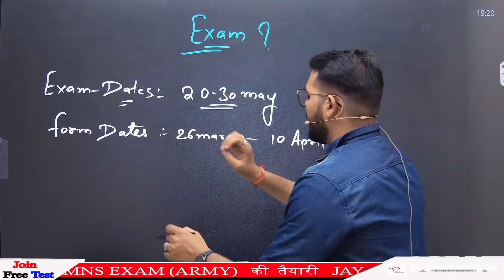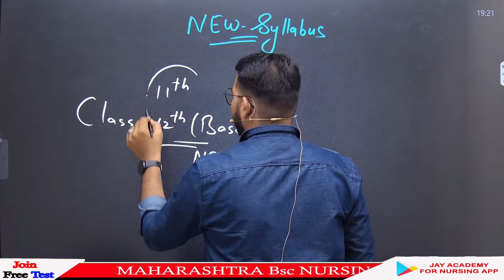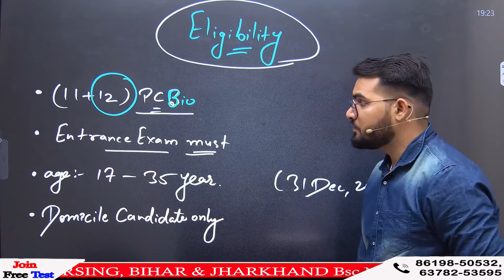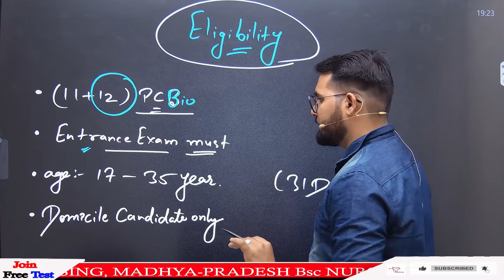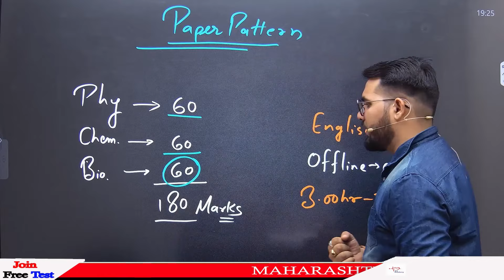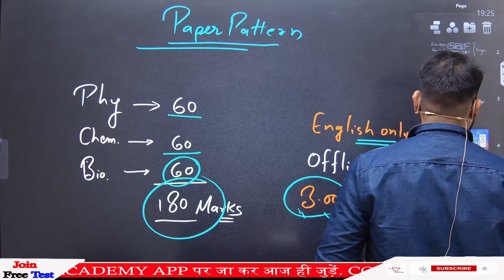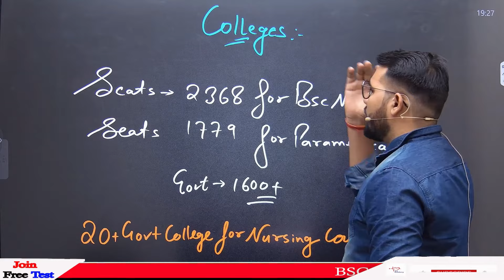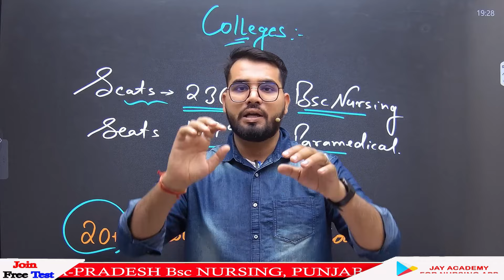JKBOPEE Bsc nursing exam 2024 detailes ,syllabus,exam pattern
MH BSC NURSING CET 2024  NEW UPDATE JKBOPEE Bsc nursing exam 2024 detailes ,syllabus,exam pattern